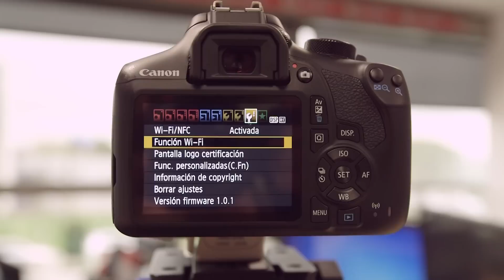Análisis CANON EOS 1300D. Review en español